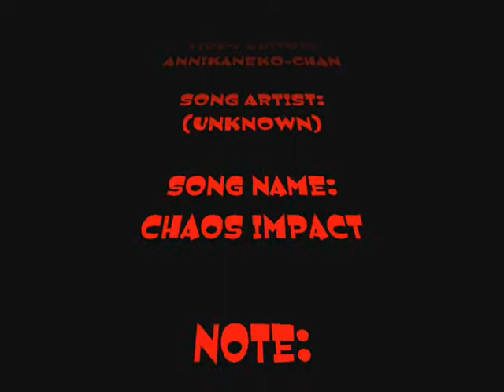Nightcore - Chaos Impact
Credits in video. mew-